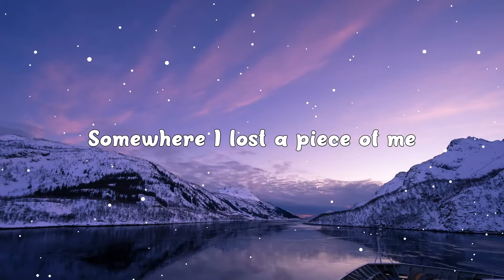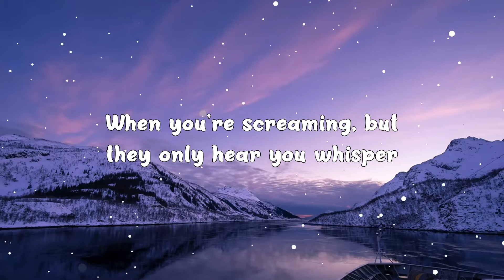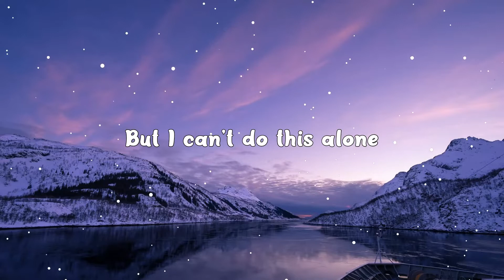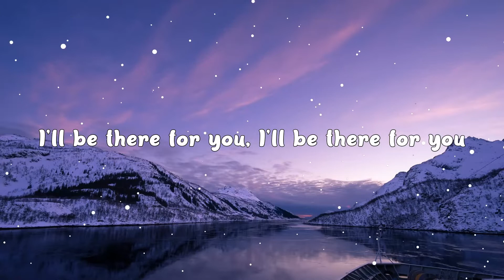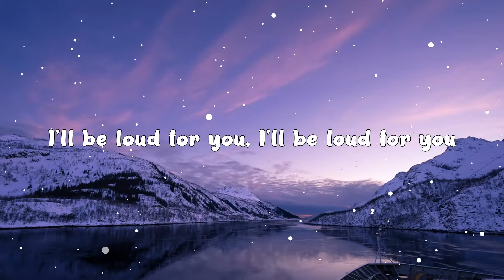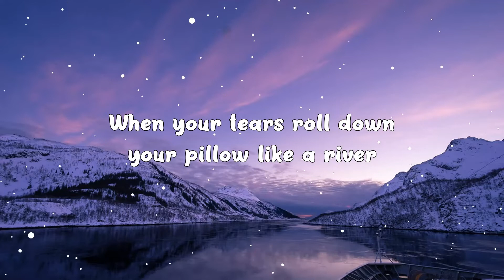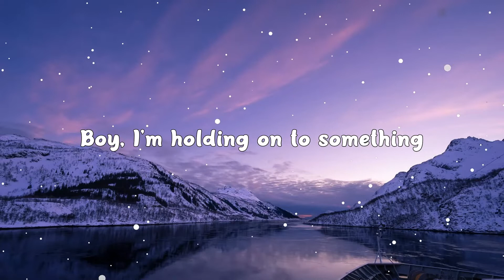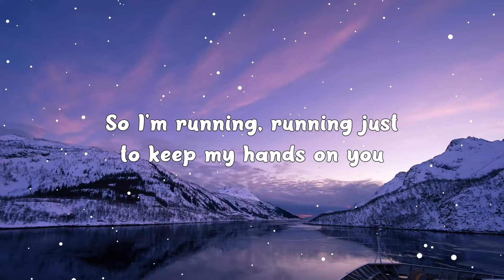There For You ( Lyrics ) - Martin Garrix & Troye Sivan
🎤 Lyrics: There For You - Martin Garrix & Troye Sivan

I woke up pissed off today
And lately, everyone feels fake
Somewhere, I lost a piece of me
Smoking cigarettes on balconies

But I can't do this alone
Sometimes I just need a light
If I call you on the phone
Need you on the other side

So when your tears roll down your pillow like a river
When you're screaming, but they only hear you whisper
I'll be loud for you
But you gotta be there for me too

Last year took a toll on me
But I made it with you next to me
I hope you're waiting at the end

[Bridge: Troye Sivan]
I got you, I promise
Let me be honest
Love is a road that goes both ways
When your tears roll down your pillow like a river

[Bridge: Troye Sivan]
Boy, I'm holding on to something
Won't let go of you for nothing
I'm running, running, just to keep my hands on you
There was a time that I was so blue
What I got to do to show you
Running, running, just to keep my hands on you
So I'm running, running, just to keep my hands on you